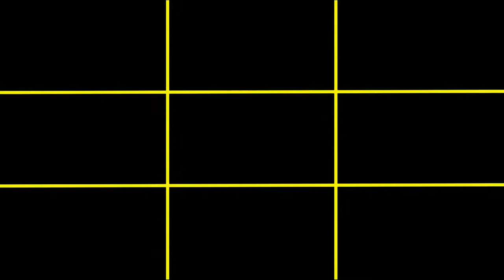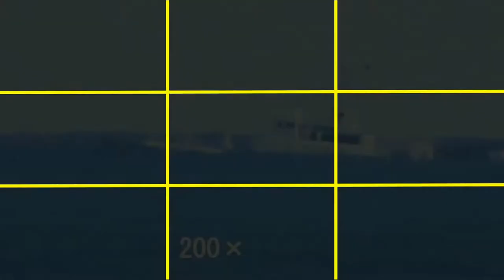TV Wall Video